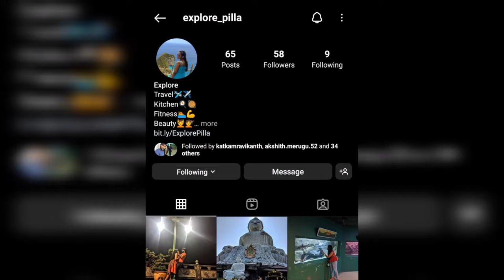Srisailam Full tour | అన్నప్రసాదం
నల్లమల Forest  | పెద్ద పులి | Danger Drive | Tiger Reserve